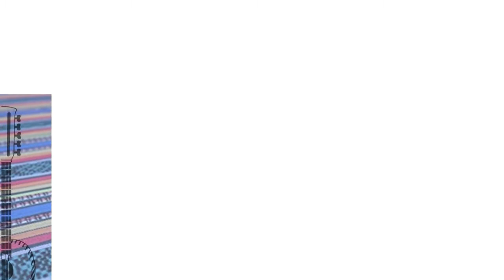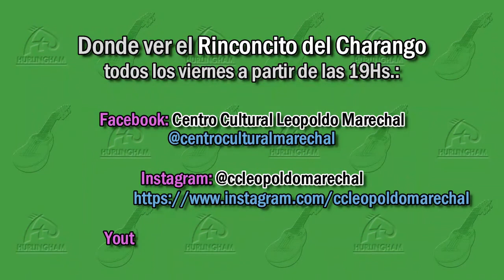EL RINCONCITO DEL CHARANGO 42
EL RINCONCITO DEL CHARANGO
📅Todos los Viernes, 19:00 hs.
🪕 Stella Crisci- música -cantante- pionera en la incorporación del charango con su grupo: "Las Voces Blancas"
🪕CHARANGUEADAS
Desde Trelew- provincia de Chubut "Los Charanpeques" de la mano de su maestro Marcelo Avallar, y desde CABA la charanguista Adriana Lubiz.
🪕DIA DE LAS Y LOS CHARANGUISTAS
Melania Perez - cantante y Naldo Labrín- músico
Centro Cultural Leopoldo Marechal @centroculturalmarechal